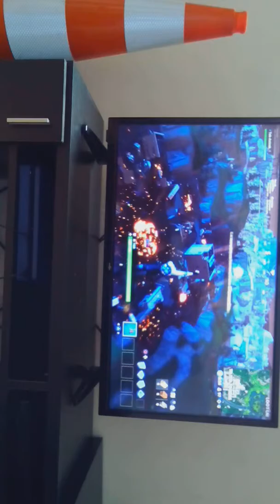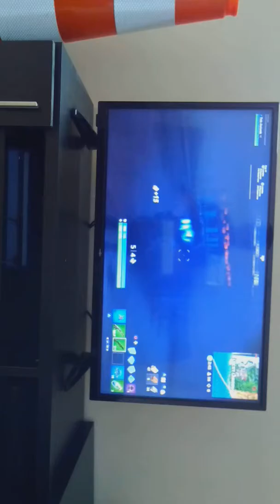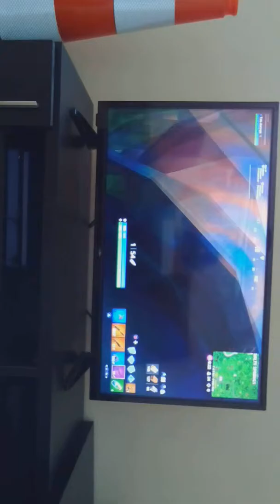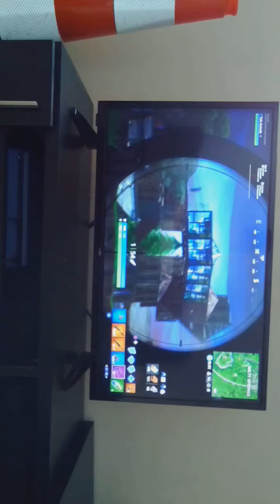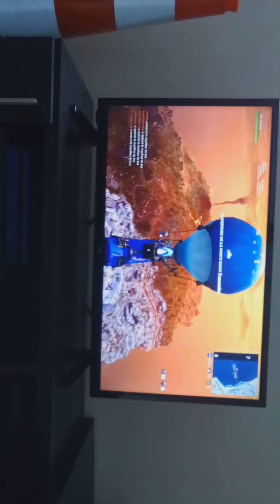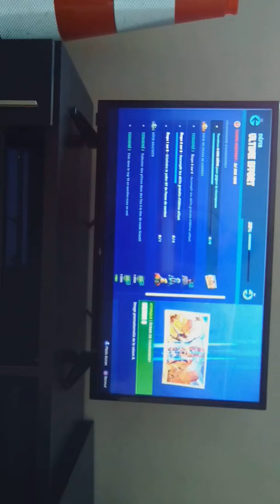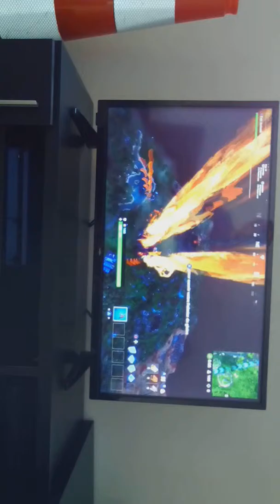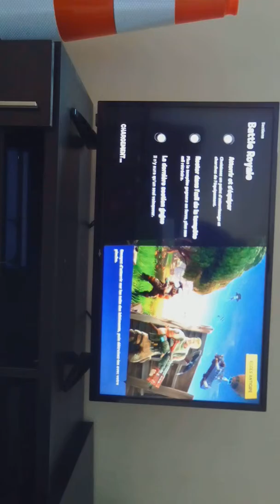Fortnite découverte après l'événement !!!